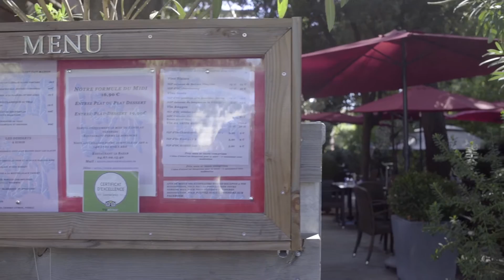Le Bazar Montpellier Restaurant Cuisine Faite Maison | Resto-Avenue.fr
Le Bazar Montpellier restaurant qui propose une cuisine du marché dans le quartier de l'Aiguelongue. La carte du Bazar propose des spécialités méditerranéennes et catalanes. Vous prendrez place dans l'une des salles chaleureuses ou bien sur la majestueuse terrasse abritée par de beaux arbres avec les beaux jours. Un restaurant Fait Maison à découvrir !